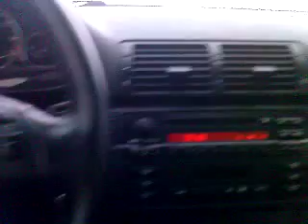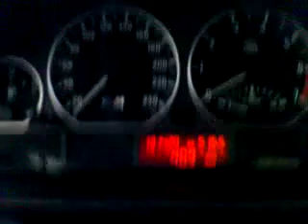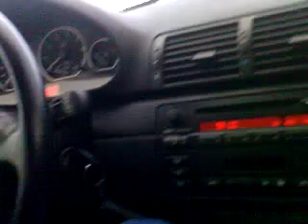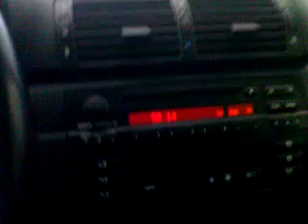bmw e46 limo